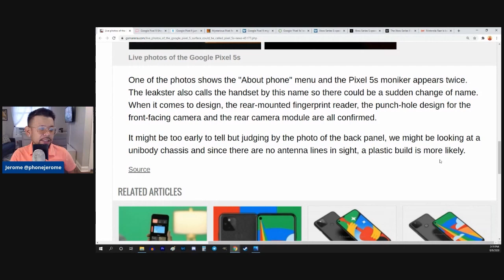This Pixel 5 / Pixel 5s confusion is driving me nuts